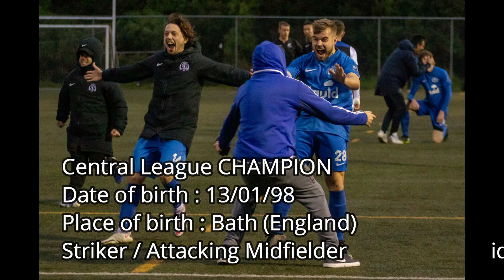Kailan gould highlights